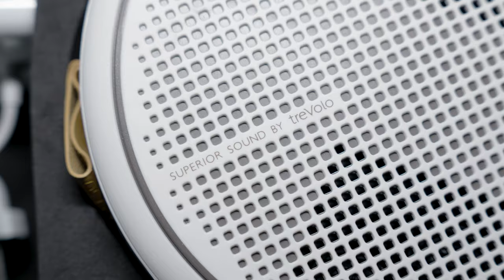VIDEO PROJECTOR as a GALAXY STAR PROJECTOR!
I've heard the idea to use a video projector as a galaxy star projector a few times, so I decided to try it out! The new BenQ GV30 is ideal for this task given it's body design and ability to project from any angle!

☆ BenQ GV30 (Video Projector In Video):
Amazon 🇺🇸 US
Amazon 🇨🇦 CA
Amazon 🇬🇧 UK
Amazon 🇩🇪 DE

☆ Budget Portable Video Projectors:
Amazon 🇺🇸 US
Amazon 🇨🇦 CA
Amazon 🇬🇧 UK
Amazon 🇩🇪 DE

Amazon 🇺🇸 US
Amazon 🇨🇦 CA
Amazon 🇬🇧 UK
Amazon 🇩🇪 DE

☆ MY STUDIO DECOR & BACKGROUND ITEMS:
Full Light Bars
Mini Light Bars
RGB Table Lamp
TV Backlights
Moving Pixel Art Displays
Desk Light Strips
Cabinet RGB Lights
Neon Displays
Laser Star Projectors
Levitating Balance Lamp
Levitating Light Bulb
Levitating Moon Lamp
Levitating Globe
Crystal Skull
Melting Clock
Desk Video Light Bar
Phillips Hue Lights
Photo Prisms & Balls

⚡️ Art, Decor & Lighting
🔌 Smart Home Technology!
🚀 Lit $hit for your $pace

📍 TORONTO, CANADA